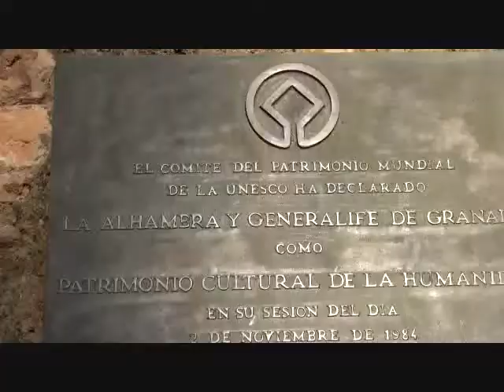グラナダ アルハンブラ宮殿、ヘネラリーフェ庭園.wmv